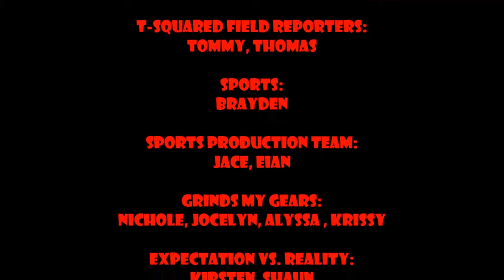WTMS Channel 17 11-4-2016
Join us for the 2016-17 Season 1's Episode 2... or maybe Episode 1 for you, depending on your situation after last week's assembly. We promise a much cleaner product this week!